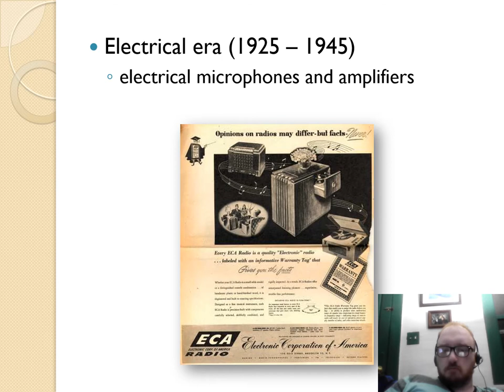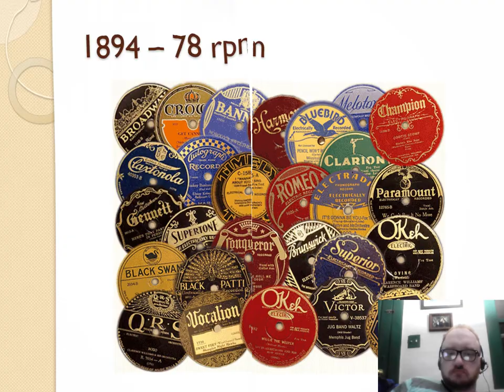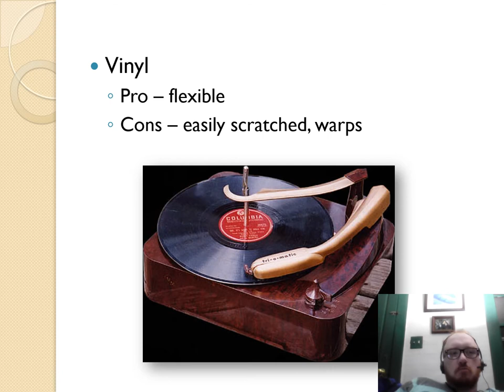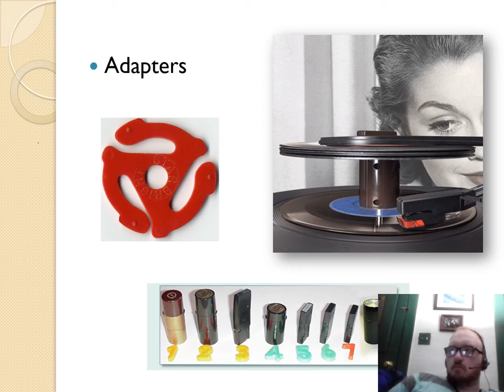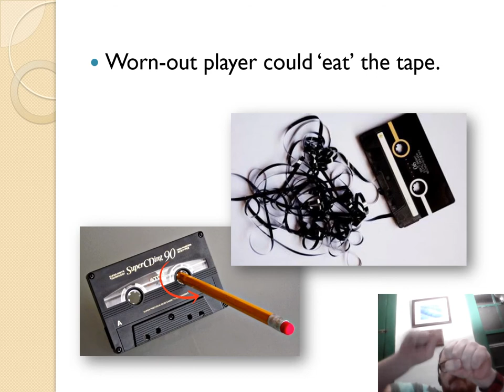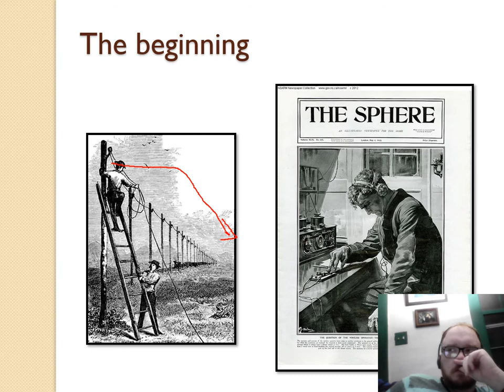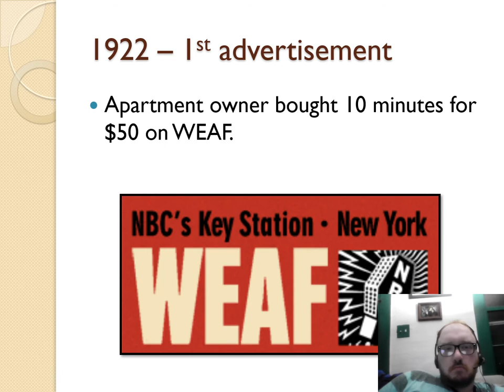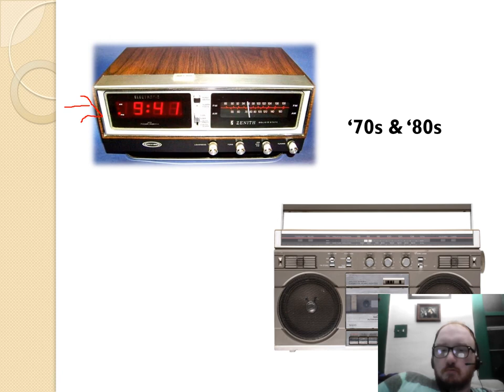History of Radio and Recordings PPT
Music and Radio PowerPoint from Mass Communications Class